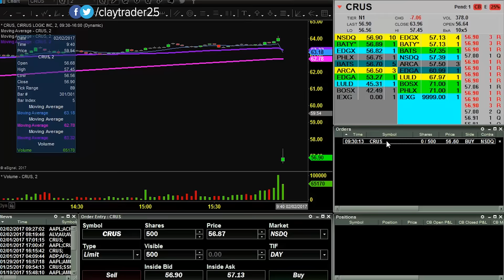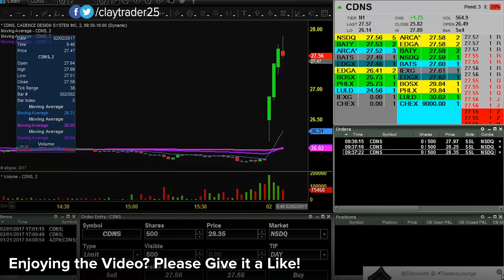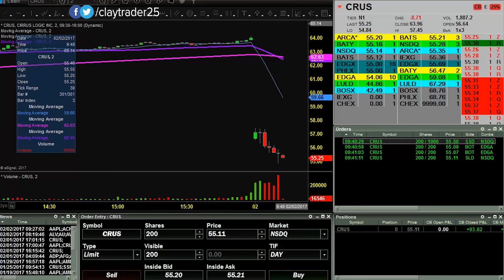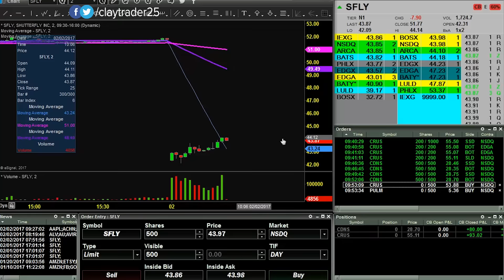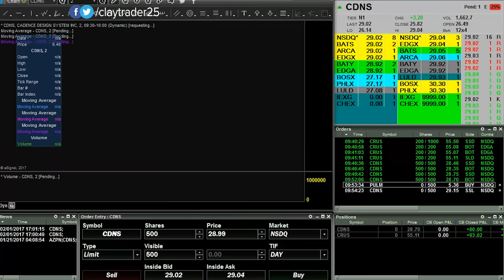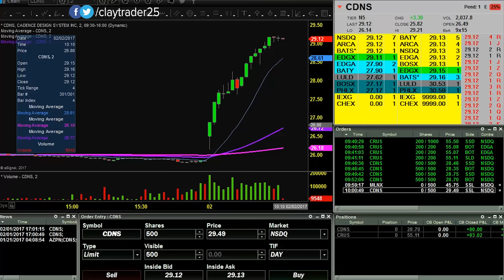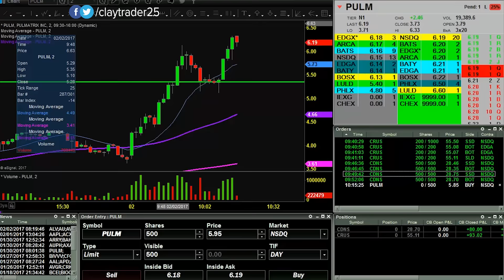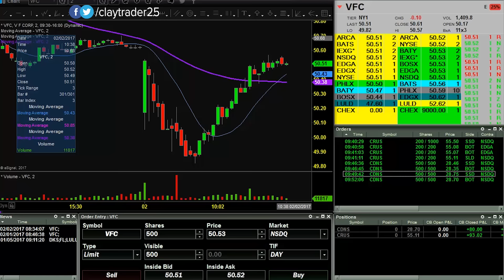Live Day Trading - The Path of a Whiny Attitude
This trading morning in the stock market was soooo close to starting off with a big bang, but then something happened to my trade that put me on the path to having a very bitter and whiny attitude. I really did not want to post this video because I look silly and whiny, but let's keep it real. It is what it is and sometimes mornings like this simply can not be avoided.